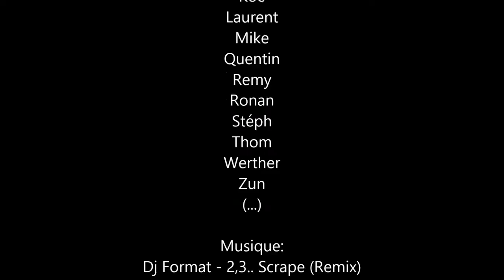Skydive compilation 2014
Montage des images non utilisées de la saison qui fut plus courte que prévue entre le pied cassé et les sinus moisis mais quand même des bons sauts avec les potos!